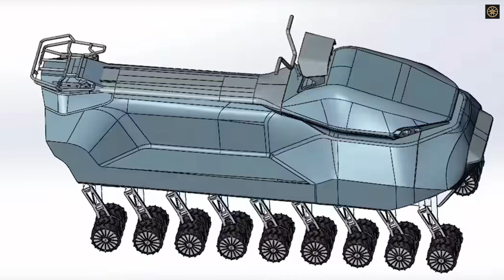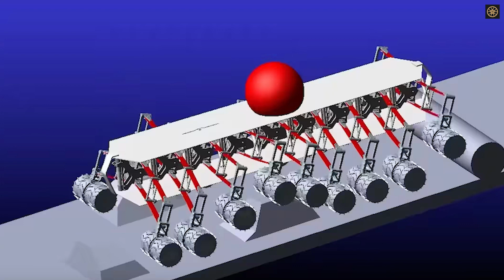Electric ATV Has 18 Wheels: The Ultimate Off-Road Beast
In this exciting video, we unveil the mind-blowing 18-wheeled Electric ATV - a true off-road beast that looks like a mutant centipede! Developed by 18Wheels in Helsinki, Finland, this cutting-edge ATV is powered by battery technology, making it eco-friendly and capable of conquering any terrain without leaving a trace.

Join us as we take you on an exhilarating journey, watching the ATV in action as it scampers over 14-inch obstacles and climbs 7.8-inch curbs, fallen trees, and rocks effortlessly. Each of the 18 wheels is equipped with a waterproof electric motor, turning them into tank treads for unparalleled traction while minimizing ground pressure.

In an exclusive interview with Ilia Timoshkov, the CEO and Co-Founder of 18Wheels, we delve into the development process and future plans. They are gearing up to construct a second-generation prototype, featuring a more traditional suspension design with coilover shocks for added damping ability. This new version will also accommodate two passengers and offer a generous load-carrying capacity of up to 400 pounds.

The ATV's impressive stats include a 68 mph top speed and a target range of 124 miles with battery options supporting 4 or 8 hours of drive time. This is an electric ATV like no other, inspired by Tesla's Cyberquad, taking off-roading to the next level.

Witness the wild riding dynamics and be awed by the vehicle's futuristic appearance, resembling a centipede navigating curves with its articulated suspension arms. This ATV is set to revolutionize the way we explore and adventure, providing an unparalleled experience in nature.

👍 If you're as excited as we are about this groundbreaking 18-wheeled Electric ATV, hit the thumbs up button and don't forget to subscribe to our channel for more thrilling content like this! 🌳🏞️